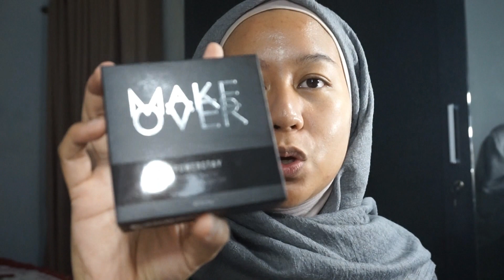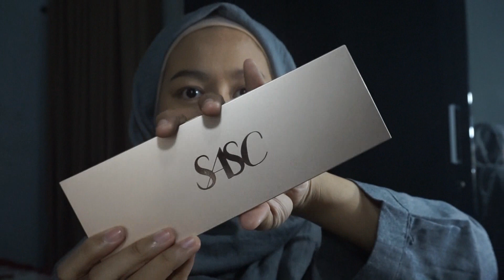MAKE OVER CUSHION REVIEW + TUTORIAL MAKEUP LEBARAN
Products:
Make Over Powerstay Demi-Matte Cover Cushion in shade W42
Lavine la Parfaite Lip Eye Cheek x Paola Serena in shade Aurora
Maybelline Define & Blend Eyebrow Pencil in Grey Brown
Rollover Reaction Browcara in Espresso
Benefit Cosmetics Blush in GALifornia
SASC Perfect Eye & Face Palette Truly' Mazing x Tyna Kanna Mirdad
Minuet Vinna x Cella Palette
Wardah EyeXpert The Volume Expert Mascara

See you!

Xoxo,
Nachwa